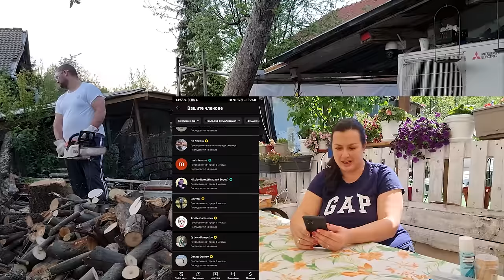ЖИВОТ НА СЕЛО: Какво правим след работа на село? | Рязане на дърва с верижен трион STIHL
Май 2024